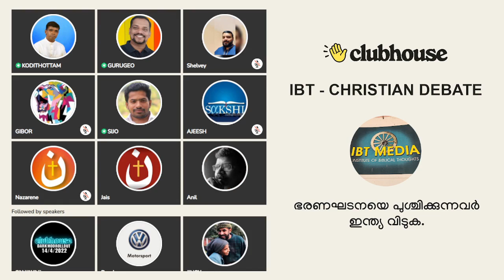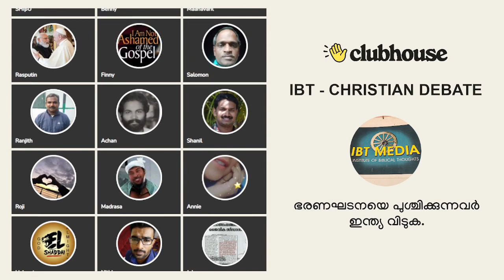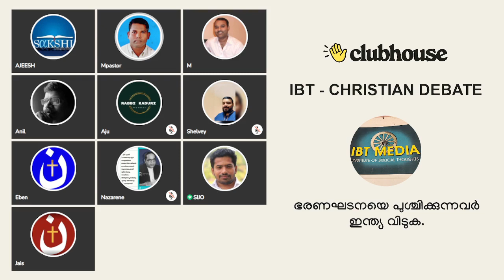ഭരണഘടനയെ പുശ്ചിക്കുന്നവർ ഇന്ത്യ വിടുക. Anil Kodithottam | Anil Kumar V | Clubhouse Discussion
▬ Chapters  ▬▬▬▬▬▬▬▬▬▬
0:00:00 ആമുഖം - ബ്രദർ സിജോ ജോസഫ്
0:01:02 വിഷയാവതരണം - അനിൽ കൊടിത്തോട്ടം
0:39:58 ഗുരു ജിയോ സംസാരിക്കുന്നു
0:48:59 സുഭാഷ് പാസ്റ്റർ - ക്രിസ്ത്യാനികളുടെ രാജ്യസ്നേഹം
0:54:43 അനിൽ കുമാർ വി - ഇന്ത്യൻ ഭരണഘടന
1:18:08 അജീഷ് ബ്രദർ - സനാതന ധർമവും അംബേദ്കറും
1:27:44 നസറേൻ ബ്രദർ - ഭരണഘടനയെ പുച്ഛിക്കുന്നവരാണ് ഇന്ത്യ വിടേണ്ടത്
1:37:00 ജെയ്‌സ് ബ്രദർ - എന്താണ് പഴയ ഇന്ത്യ
1:50:33 എബെൻ ബ്രദർ - ഭാരതത്തെ എങ്ങനെ സ്നേഹിക്കുന്നു
1:58:46 എംപാസ്റ്റർ - പറയാൻ വൈകിപോയ സത്യങ്ങൾ
2:10:28 എം - വിശ്വാസത്തെ പ്രചരിപ്പിക്കാനുള്ള സ്വാതന്ത്ര്യം ഭരണഘടനയിൽ
2:15:34 അജു - ക്രിസ്ത്യാനികൾ ഭാരതത്തെ സ്നേഹിക്കുന്നു
2:21:20 അനിൽ കൊടിത്തോട്ടം - സനാതന ധർമത്തെ വെല്ലുന്ന ധർമം
2:42:38 അബ്ബാസ് - ഇന്ത്യൻ വിടണം എന്ന് വാദിക്കുന്നവർ
2:51:33 കൊടിത്തോട്ടം - ക്രൈസ്‌തവർക്ക് വിശ്വസിക്കാവുന്ന പാർട്ടി ഏതാണ്?
2:58:26 ഉപസംഹാരം